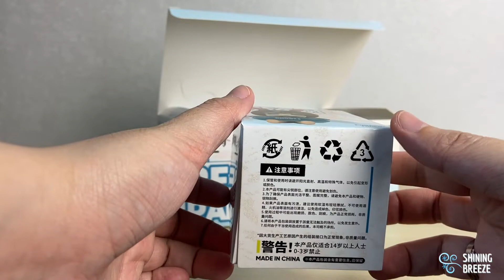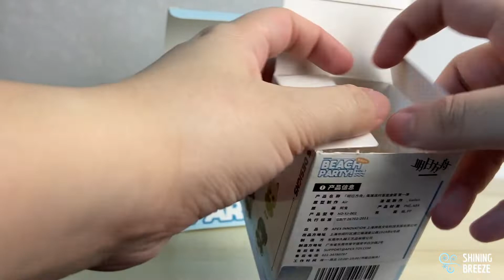Unbox: Arknights Beach Party Vol1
Arknights Beach Party Vol.1
Chibi figures
Brand: Apex
Height: Approx 4 cm.
Materials: ABS&PVC

Guyssssss Asknights chibi beach party is super cute!!
We have 6 chibi characters here: Amiya, Kal'tsit, Leonard, Saria, Skadi, and Closure Church.
All have their swim ring and personal mark.
This is suitable for summer feel and beach party!